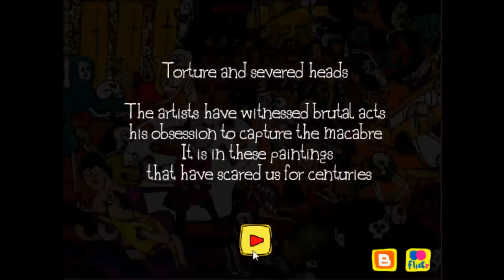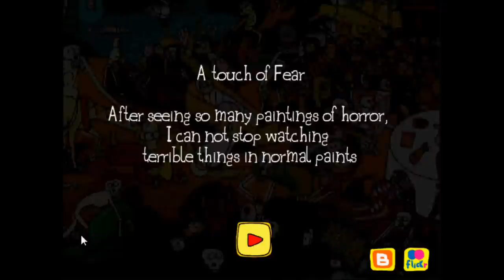Parodias de Pinturas de Horror por Munguía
Colección de Parodias basadas en obras de autores clásicos que han encontrado en el terror motivos para sus obras, compará mis versiones con los terrorificos cuadros de Goya, Rembrandt, Miguel Angel, Tiziano, Ingres, Frida Kahlo y más.

Respuesta al test virtual con 48 parodias inéditas

Collection of Munguía Spoofs based on works of classical authors who found in the subjects of terror grounds for his works, Many scary paintings including Goya, Rembrandt, Michelangelo, Titian, Ingres, Frida Kahlo and more.
Answers to virtual test with 48 unreleased parodies